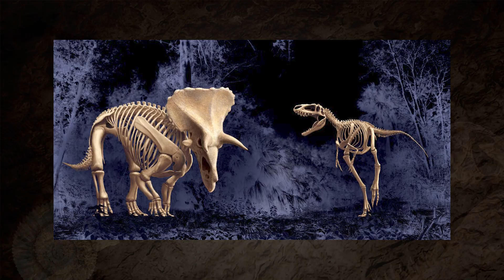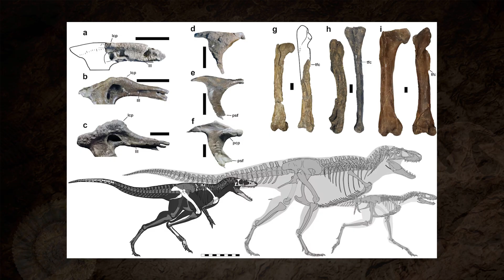Nanotyrannus: A Valid Species After All?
After decades of fierce debate, new research from the famous Dueling Dinosaurs fossil may finally tip the scales in one of paleontology’s longest-running mysteries.
Was Nanotyrannus really a separate species… or just a young Tyrannosaurus rex?
The latest findings from Montana suggest this smaller tyrannosaur might have been a fully grown predator in its own right, distinct, agile, and deadly.
In this short report, I break down what’s been discovered, why it matters, and what it could mean for our understanding of the last days of the dinosaurs.
Sources: Nature (Oct 2025), Reuters, The Guardian, Washington Post

Chapters:
00:00 - Intro
00:14 - Discovery
01:08 - Morphology
01:46 - Cretaceous Ecosystem
02:09 - What if?
02:34 - Debate Continues?
02:58 - Final Word & Outro

This video contains selected imagery and artwork used for educational, illustrative, and commentary purposes under the principles of fair use (U.S. Copyright Act, Section 107) and fair dealing (UK Copyright, Designs and Patents Act 1988).
All artwork and media remain the property of their respective creators and are credited on-screen for transparency and acknowledgment.

Thumbnail Art Credit - Raul Martin